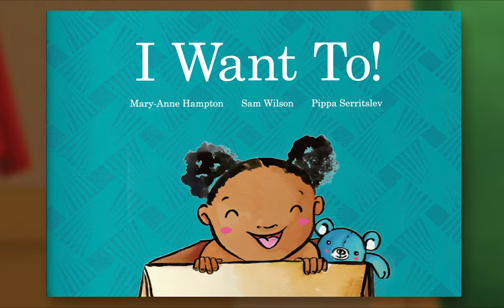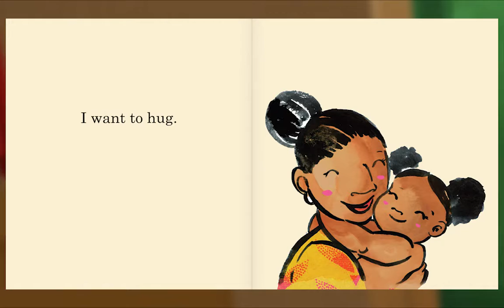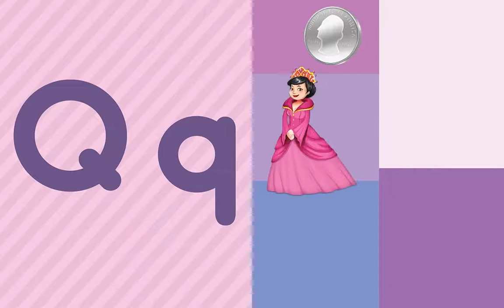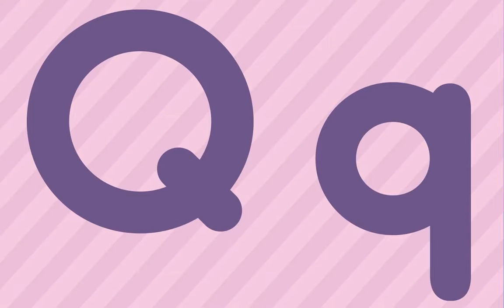Preschool Video Animal Island Learning Adventure (AILA) | Letters, Songs, Story Books